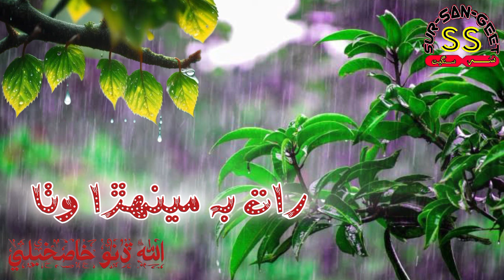Rat be Menhara Watha By Ustad Allah Dino Khaskeli